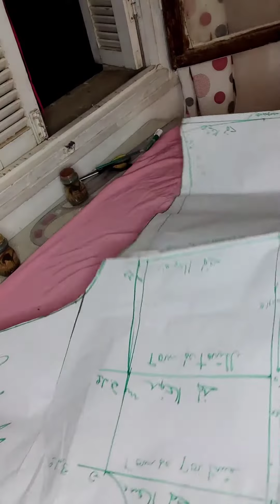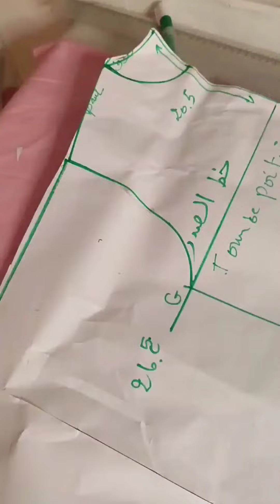كيفية تفصيل عباية خلجية صيفية بطريقة سهلة و مفصلة للمبتدءات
كيفية تفصيل عباية خلجية صيفية بطريقة سهلة

المعجبات بعبايات الخليجية مرحبا  بكن في قنات

انامولوع  بهم تفصيل  عباية بطريقه بسيطة  وسهلة

كيفية تفصيل عباية خلجية صيفية بطريقة سهلة المولوعات بالعبايات

كيفية تفصيل عباية خلجية صيفية بطريقة سهلة ومبسطة

كيفية تفصيل عباية خلجية صيفية بطريقة سهلة وأفكار